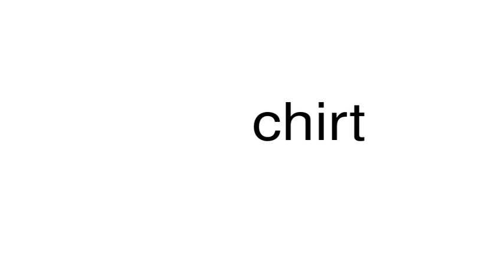How to pronounce chirt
This is a satire channel. This is a satire channel. How to pronounce the word chirt.